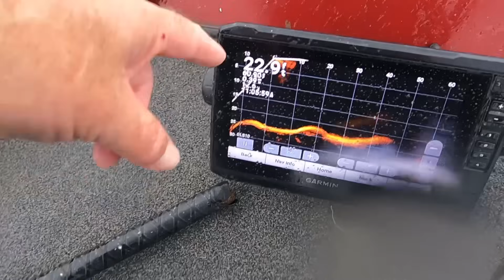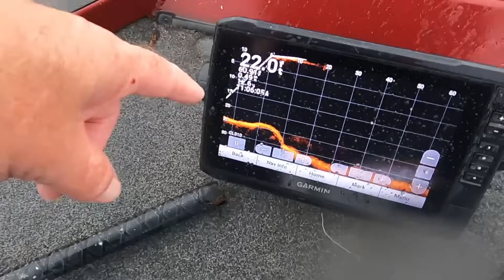A BIG fishing Bait that catches HUGE fish using Reel and Rod !!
In this fishing video I’m fishing Wheeler Lake on the Tennessee river which is loaded with huge fish and has some of the best fishing in the country which includes Catfishing,Bass fishing Crappie fishing and Stripe Fishing. The fishing equipment and fishing technique I’m using is a simple setup and the fishing bait I’m fishing  will catch a boat load of fish.
Hope y’all enjoy this rod bending,fish catching video for some Tennessee river monster fish !